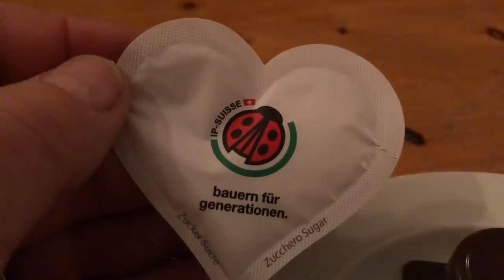Gäste in der Keller Bar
S3 Winterschuhe Sicherheitsstiefel Comfort 12 für Bauer 👩‍🌾 Housi
engelbert strauss